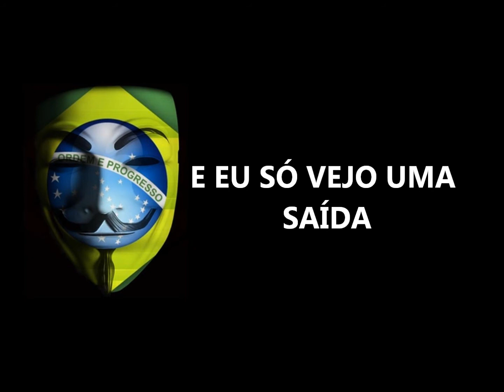Estado de Falência - música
"Estado de Falência" (demo):
Letra/Música/Voz/Gravação: Jean Miranda
Se gostar, ajude a compartilhar!!!